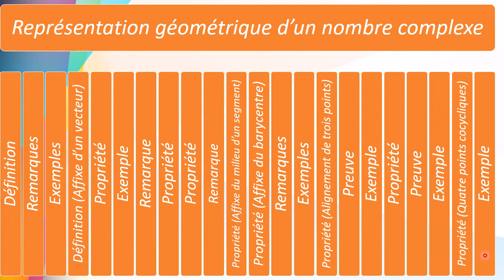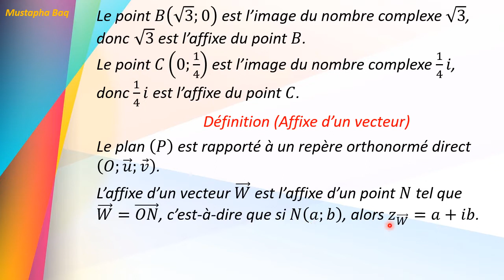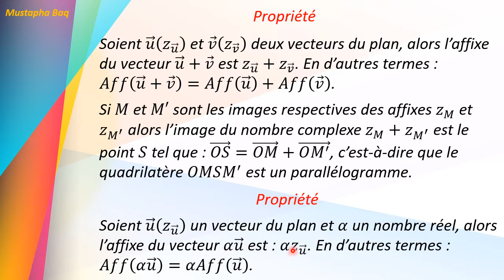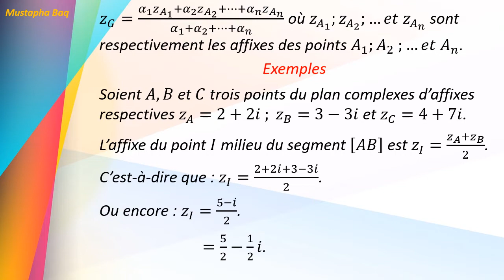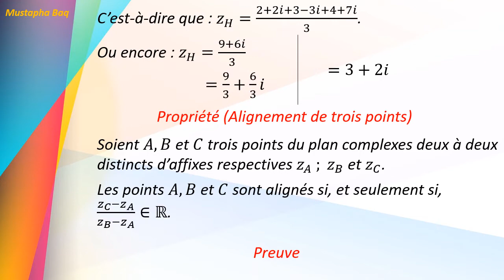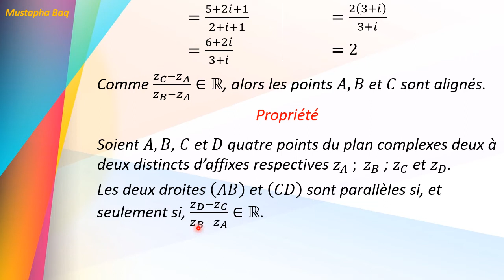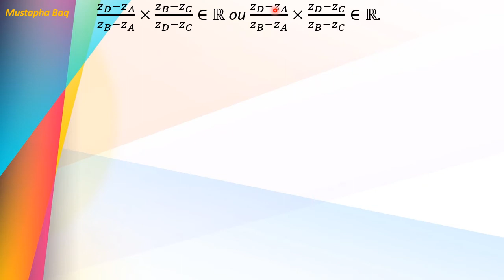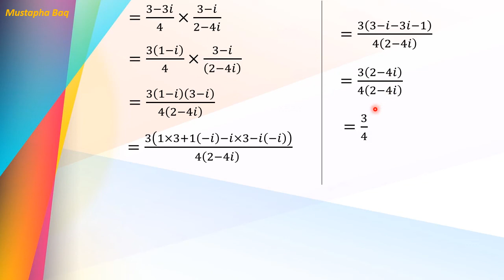Nombres complexes - Partie 02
Représentation géométrique d'un nombre complexe